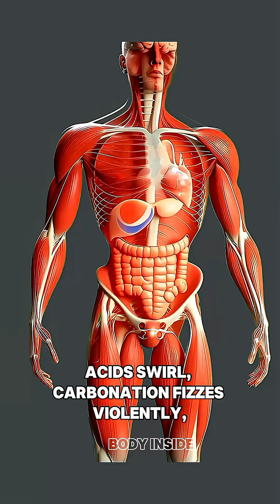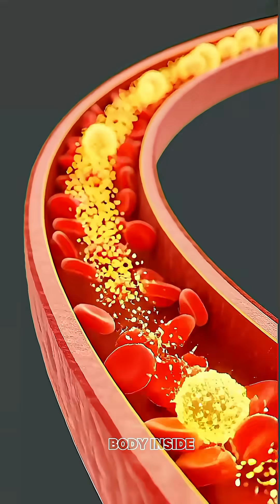“What Happens Inside Your Body After Drinking Pepsi?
DESCRIPTION :

What happens inside your body after drinking Pepsi? Watch this 3D cinematic medical animation to see Pepsi’s entire digestion journey — from mouth to stomach to bloodstream.

 TAGS .

🔥 HASHTAGS .

🔍 KEYWORDS.

“Pepsi digestion process”

“3D medical animation Pepsi”

“Inside the human body Pepsi”

“How soda affects the body”

“Realistic anatomical animation”

“Cinematic science explanation”

“What happens after drinking soda”

“Sugar absorption animation”

“Human stomach reaction soft drink”